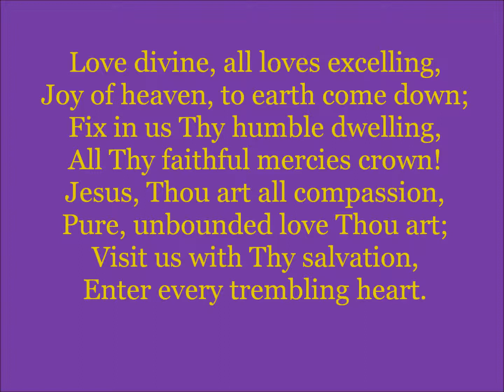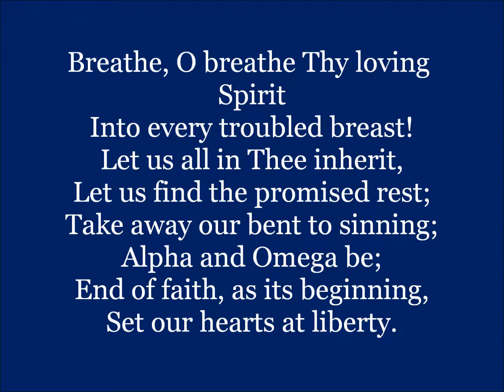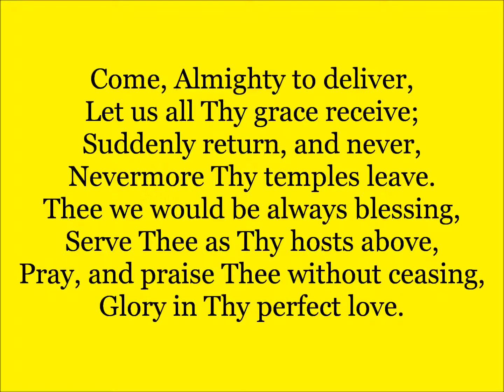191 Love Divine